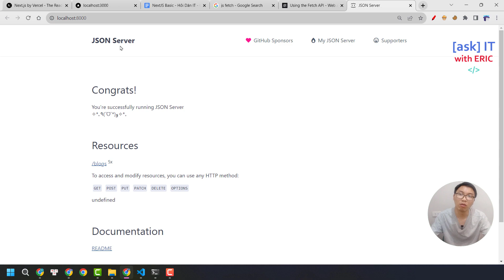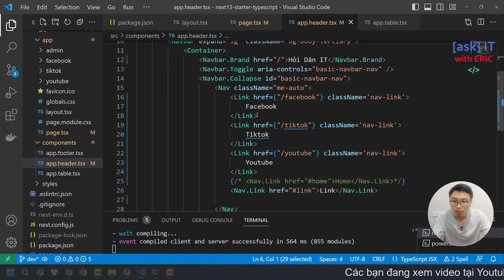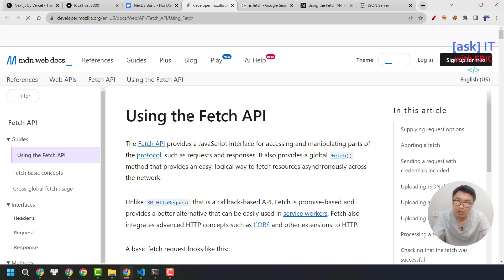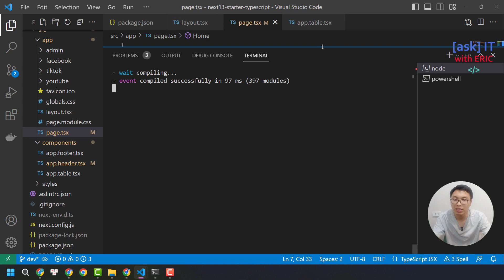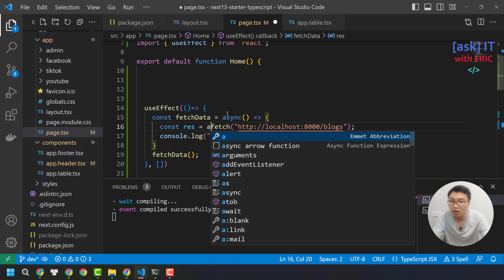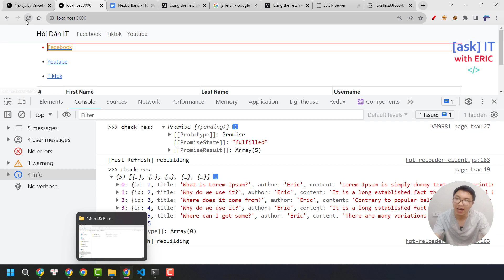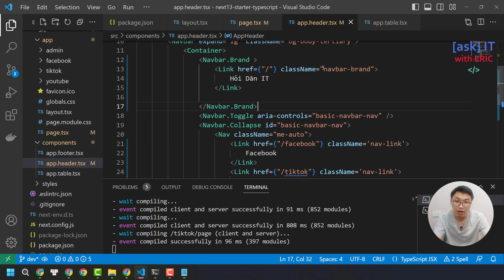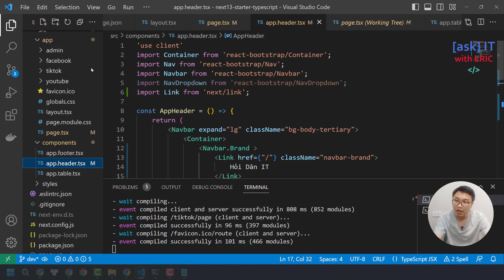#22. Fetching data với Next.js | Next.JS Cơ Bản Cho Beginners với React và Typescript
Trong video này, chúng ta sẽ cùng nhau đi tìm hiểu về cách Fetching data với Next.js

🌹Bạn nào muốn donate hay mua cho mình cốc cà phê, cái pizza hay chỉ là gói mì tôm hảo hảo, dùng link này nhé

👉Đây là video #21 trong series "Tự Học Next.JS Cơ Bản Cho Beginners với React và Typescript".

🌎 Tìm mình tại đây:
1. Facebook Fanpage (Tiếng việt)
2. Facebook Fanpage (Tiếng anh)
3. Group trao đổi học tập Facebook